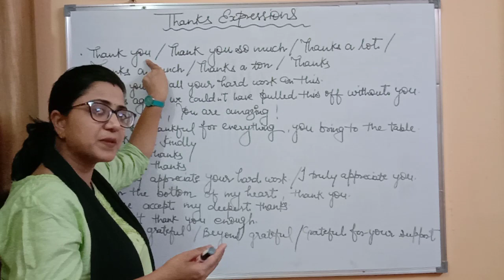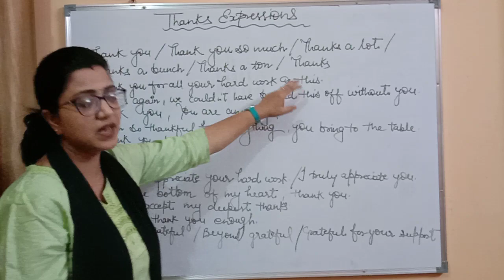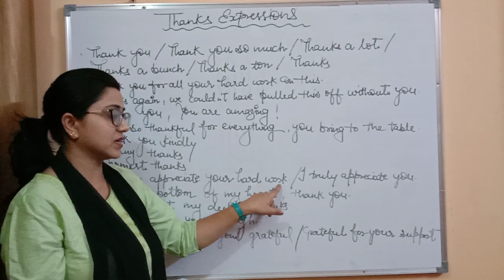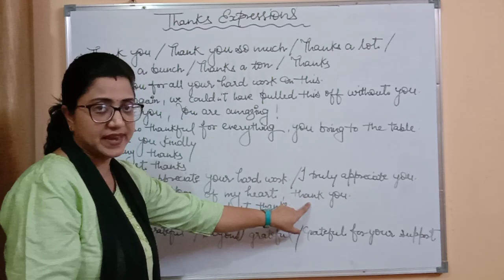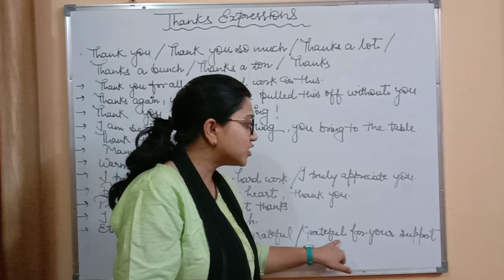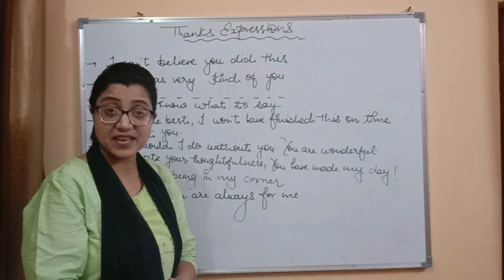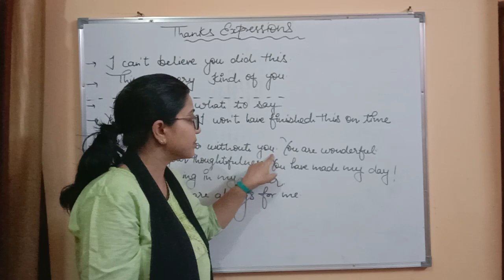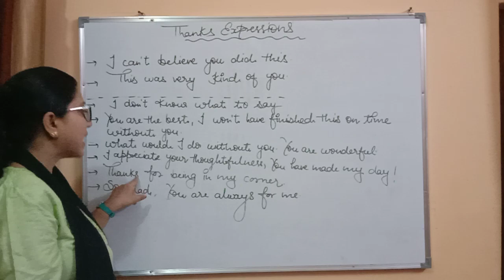How to express "Thank you" in different ways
This video gives a sort of glimpse in which people will learn to say thanks wonderfully and perfectly  because everyone wants to take or gain his or her appreciation in a proper way so we must pay attention to give good influence of our personality it means the style of acknowledgement the ways of gratefulness what we feel it is very important to express those expressions of thanks beautifully
                   due to this reason I brought these specific guidelines to promote your interest to watch and learn the speaking skills smoothly like thanks a ton, thanks a bunch, this was very kind of you, I really appreciate your hard work, please accept my deepest thanks, many thanks, warmest thanks, I can't thank you enough, thank you kindly I truly appreciate you, from the bottom of my heart thank you etc.